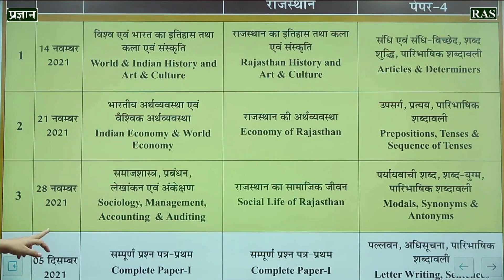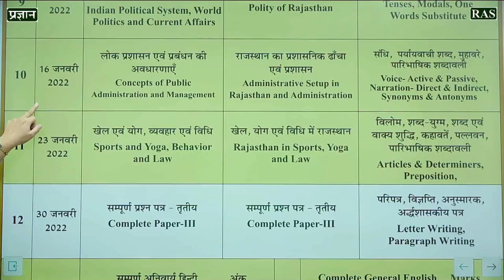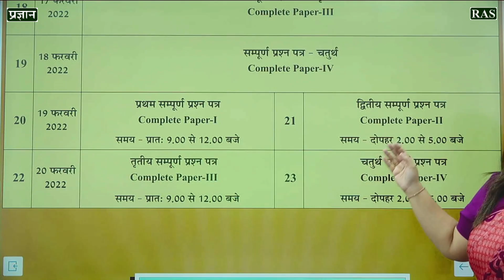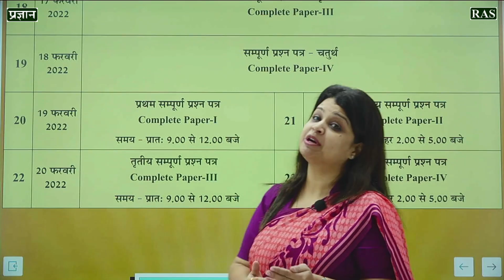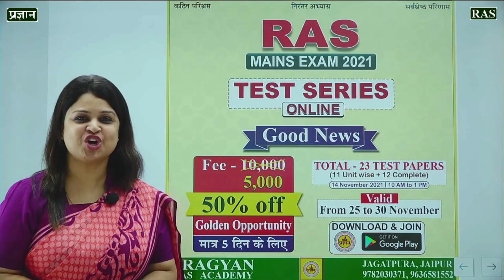RAS Mains Exam 2021 | Test Series Schedule | RAS 2021 Preparation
🔴 RAS MAINS EXAM 2021 | TEST SERIES ONLINE | Good News

🔴  Rajasthan GK Classes [ Lok Nritya ] Complete classes